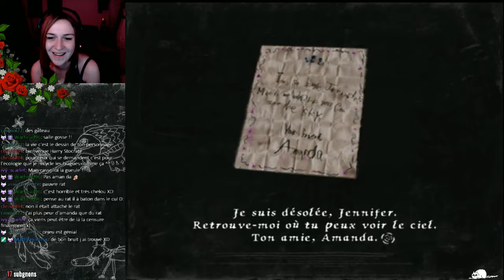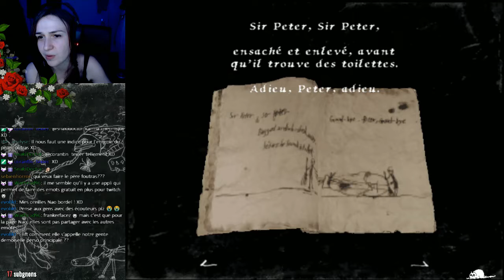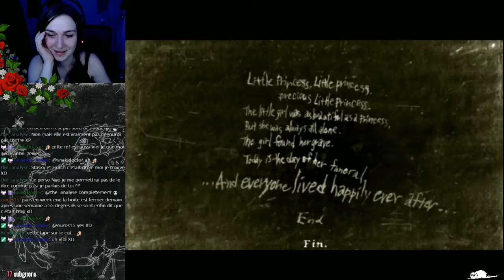Rule of Rose : Chapitre 3 | LES GOLLUMS !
Rule of Rose sur Playstation 2 est un survival horror assez dérangeant dans lequel on incarne Jennifer, une jeune fille dont les parents ont été tués dans un accident d'avion. Son errance la conduit dans un orphelinat anglais composée uniquement d' enfants au comportement troublant. Dès lors, Jennifer va devoir tenter de leur échapper et de survivre à leurs agressions, aidée par un chien qui constitue son unique allié.

► Un gros merci à Eddexn pour le montage de cette vidéo, allé la soutenir sur son insta ou même la suivre sur twitter :
Il s'agit d'une rediff live, si tu veux rejoindre la chaîne de stream c'est par